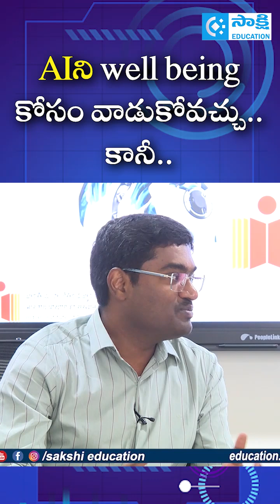AIని well being కోసం వాడుకోవచ్చు.. కానీ..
✅ Explore AI career guidance at IIT Hyderabad. Learn about courses, job prospects, skills, and opportunities in Artificial Intelligence.

Intelligence
IIT Hyderabad stands at the forefront of Artificial Intelligence (AI) education and research. With its advanced curriculum, industry collaborations, and expert faculty, the institute provides top-tier AI career guidance for students and professionals.

Why Choose AI as a Career?
High demand across industries like healthcare, finance, and robotics
Competitive salaries and career growth opportunities
Expanding research in machine learning, deep learning, and neural networks
AI Programs at IIT Hyderabad

IIT Hyderabad offers various AI-focused programs, including:
🔴 B.Tech in AI & Data Science
🔴 M.Tech in AI & Machine Learning
🔴 AI Research and Ph.D. Programs

☛ ఇకపై వాట్సప్‌లో ఎడ్యుకేష‌న్, ఉద్యోగాల‌ తాజా అప్‌డేట్స్‌.. ఈ ప్రముఖ చానల్‌లో..

☛ UPSC 2023 Exams: Previous Year Question Paper  Booklist  @SakshiBhavita   @sakshiyouth